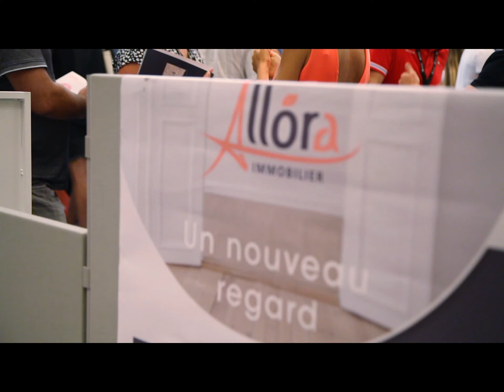THESEIS LISBONNE 2019 | Interview de Pascal Berthomieu ~ ALLORA Immobilier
Interview de Pascal Berthomieu, Associé chez ALLORA Immobilier lors du séminaire THESEIS 2019 à Lisbonne.